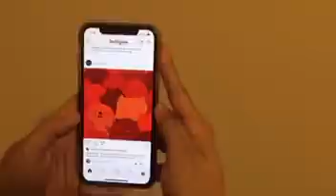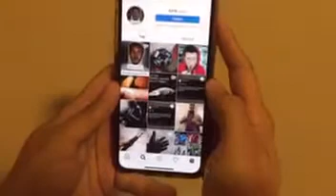Alejandro - Tobacco Marketing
Alex reveals the truth about the targeting tactics of the tobacco industry.